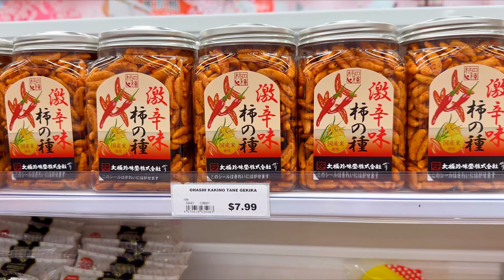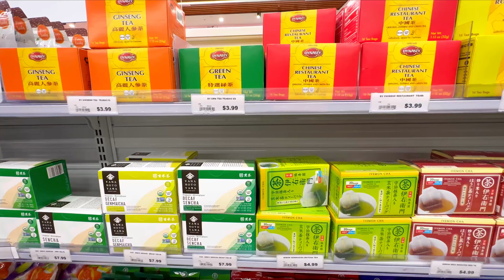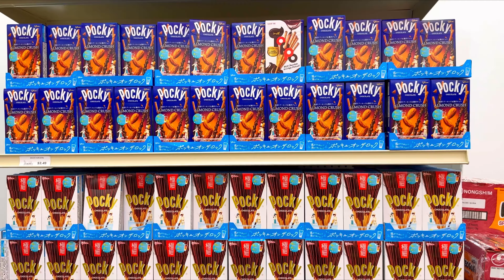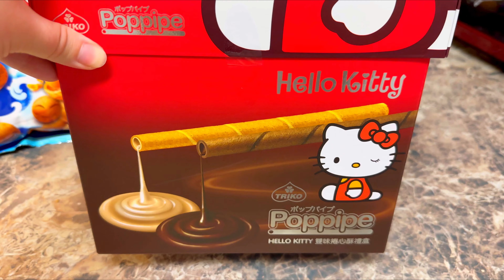Обзор Нового Японского магазина | Tokyo Kuma | Что мы купили в Японском магазине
Wish List Amazon